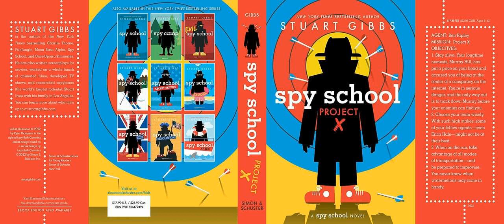Spy School Project X By Stuart Gibbs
In the tenth book in the New York Times bestselling Spy School series, Ben Ripley races against time and across state lines—by car, train, boat, and plane—to avoid his new cyber enemies and track down Murray Hill.

Ben Ripley’s longtime nemesis, Murray Hill, has put a price on Ben’s head and accused him of being at the center of a conspiracy on the internet. Now Ben finds himself in his greatest danger yet, on the run from both assassins and conspiracy theorists.